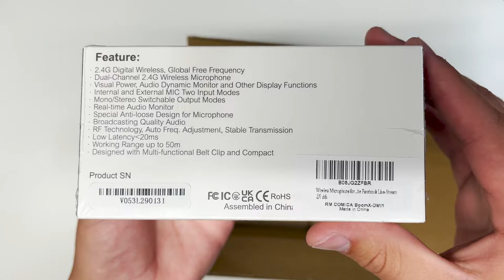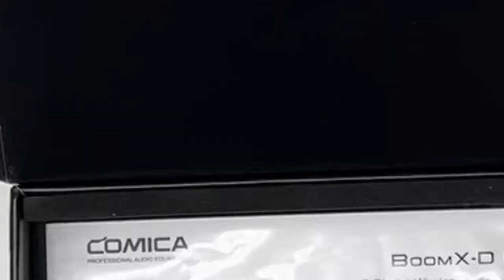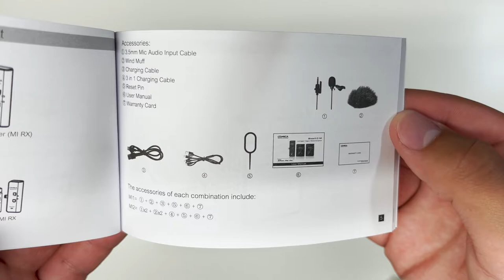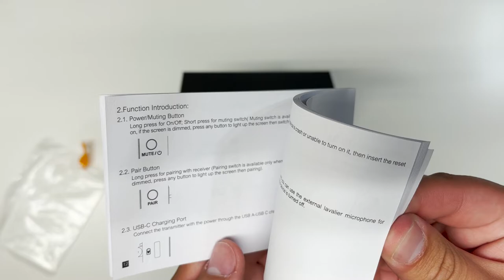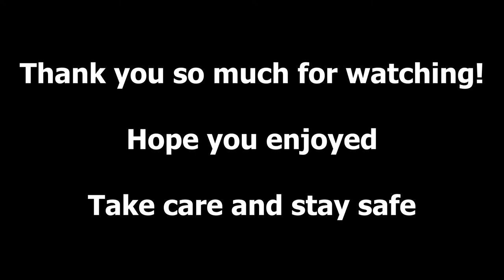Comica BoomX-DMI1 Review!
Here is more information on the BoomX-DMI1:

Today we will be reviewing the Comica BoomX-DMI1, which is a Wireless Microphone System. This kit includes 1 Transmitter, 1 Receiver,  1 Lavalier Lapel Microphone, and a few accessories. This kit is coming in at around $140 USD. Overall this makes for a great kit!

Donations help the channel stay strong, please think about giving if you can, this will ensure future uploads.  :)